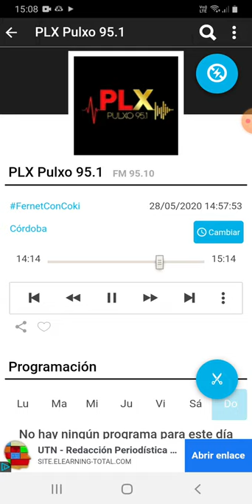coki ramirez en fernet con coki pulxo 951 parte 5 29-05-2020